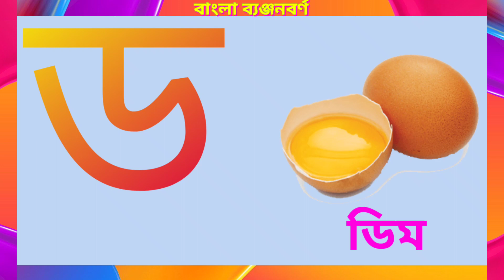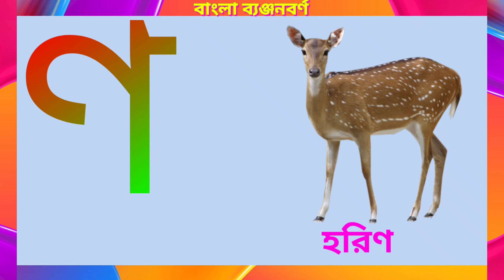ক'এ কাকাতুয়া খ'এ খরগোস গ'এ গাধা || ক খ গ ঘ || বাংলা ব্যঞ্জনবর্ণ